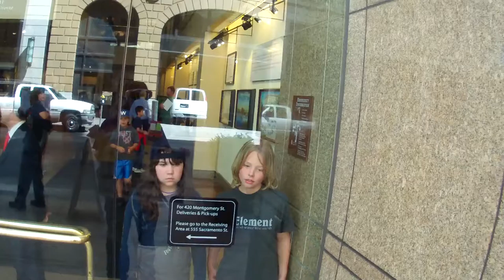Part IV of Occupy Wells Fargo Vigil to Stop Evictions on April 18, 2013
Part IV of Occupy Wells Fargo Vigil to Stop Evictions on April 18, 2013 (VID00005)